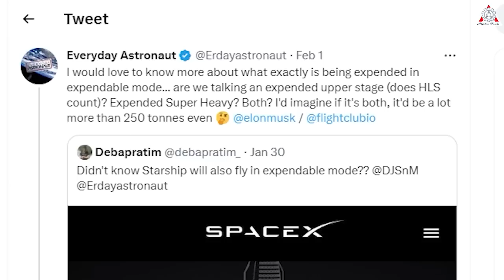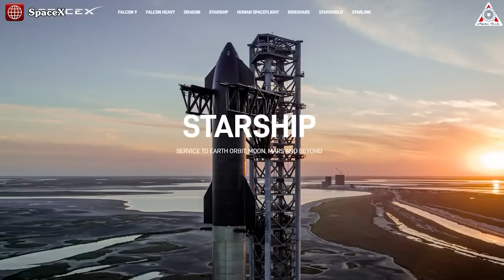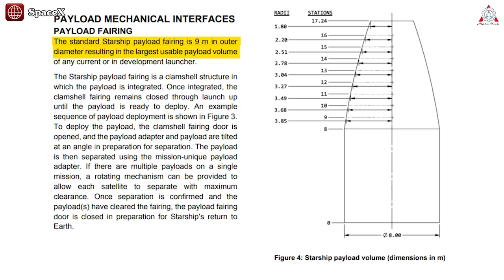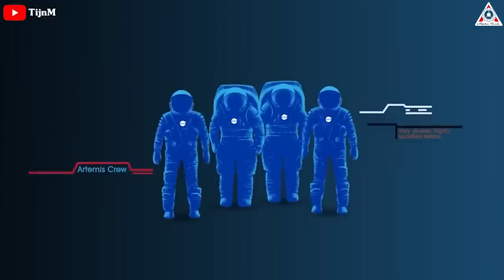Elon Musk just announced expendable version of SpaceX Starship...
1)HUGE THANKS TO:
2)  SOURCES OF IMAGES AND VIDEOS
Elon Musk teases expendable version of SpaceX’s reusable Starship rocket

SpaceX CEO Elon Musk just officially revealed that the company could eventually develop an expendable version of its next-generation Starship rocket.
Wow, what does this mean?
And how many different versions of Starship are there?
Find out everything about this in today's episode of Alpha Tech:

Starship is extraordinarily ambitious. Even before considering the unproven concepts of orbital propellant refilling and full, rapid reusability that are central to the full system, Starship is a beast. The rocket measures 120 meters tall and is theoretically capable of producing up to 7590 tons of thrust at sea level. It’s larger, taller, heavier, and more powerful than any other launch vehicle in history. 33 Raptor 2 engines power Starship’s Super Heavy booster – also more than any other rocket.

Once optimized, SpaceX says that Starship can launch up to 150 tons to low Earth orbit while still recovering the orbital ship and suborbital booster for reuse. CEO Elon Musk has stated that Starship reuse will eventually take hours, enabling multiple flights per day for each ship and booster and dropping the marginal cost of each launch to just a few million dollars.